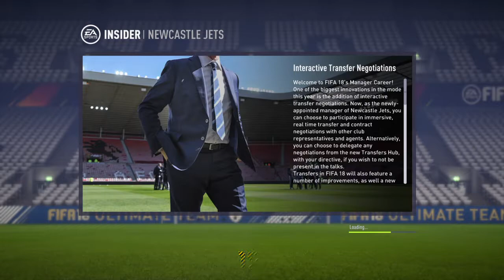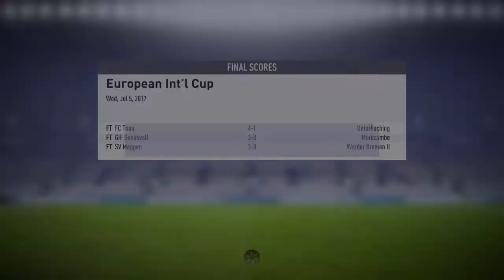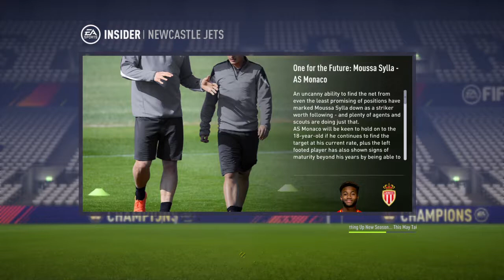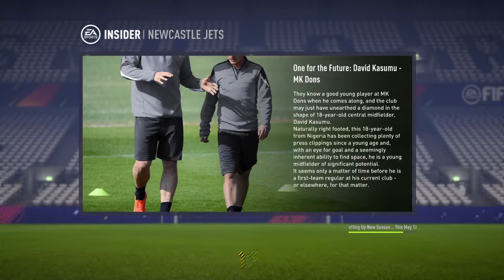FIFA 18 Newcastle Jets Career Mode Ep 1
Newcastle Jets Career Mode